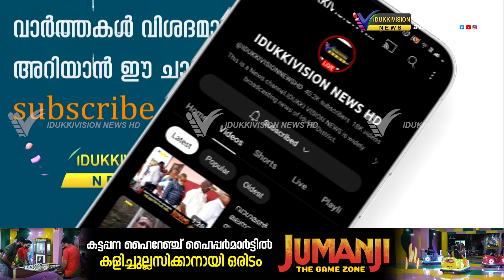നെടുങ്കണ്ടം മലനാട് കാര്‍ഷിക ഗ്രാമവികസന ബാങ്ക് ലാഭവിഹിതം അംഗങ്ങള്‍ക്ക് വിതരണം ചെയ്യുമെന്ന് ഭരണസമിതി